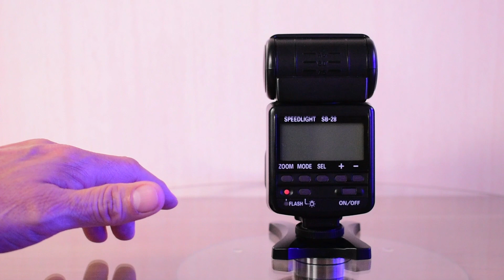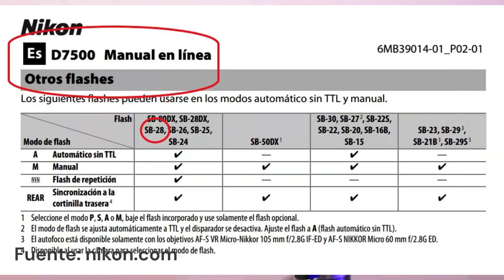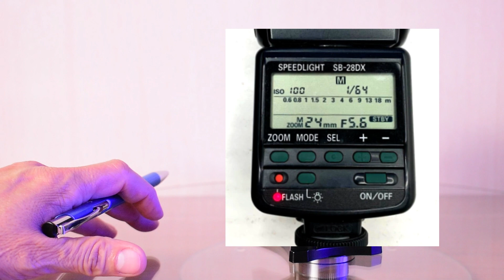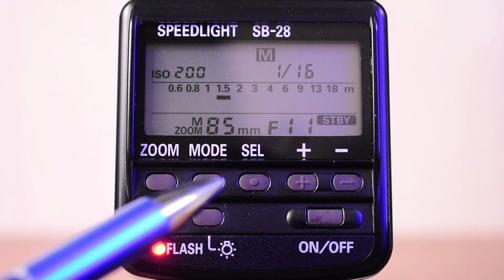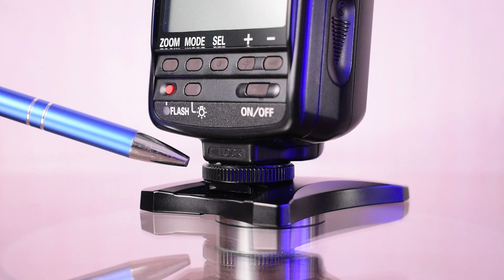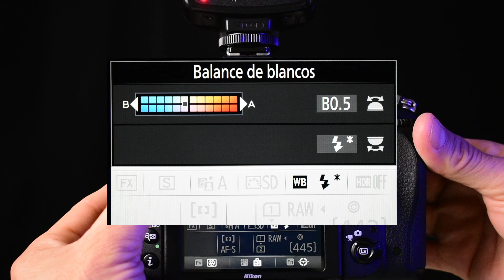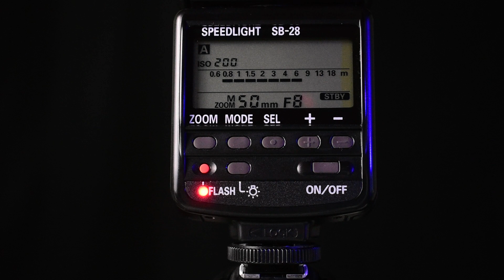Flash Nikon SB 28 | Cómo usarlo en Cámaras Digitales Mirrorless y DSLR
Un review y práctica de estudio usando el Flash Nikon SB-28 fabricado entre 1997 y 2002, es compatible con todas las Cámaras Nikon Analógicas y puede usarse con algunas restricciones  en todas las cámaras Nikon Z sin espejo y Reflex digitales DSLR de la misma marca. El resultado: Un excelente Flash. | Nikon | Flash | Tutorial.